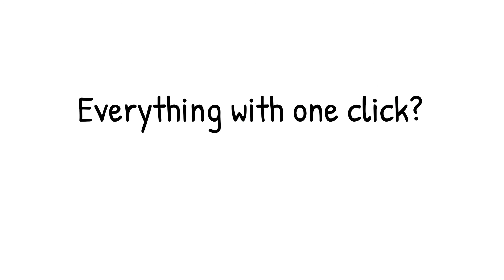steadyPRINT – One click, all done.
Save time and money by automated processes:
Define individual workflows for your documents. For example PDF creation, storage, e-mail delivery and printout with certain printer settings and many more – all with just one click.

Possible actions: PDF processing, page area, watermark / background image, if…then…else, printing, e-mail delivery, SecurePrint batch storage, default batch storage, selection box, stop-action, variables, move workflow actions etc.